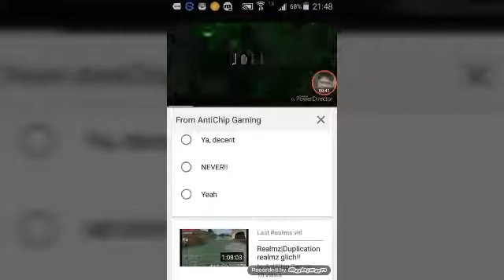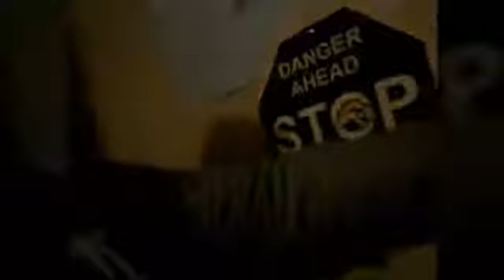♡☆30 SUBSCRIBER PLAYBUTTON♡☆